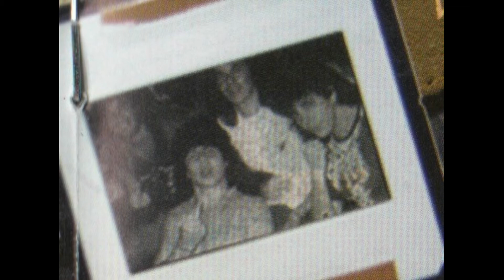STRESS - A Chacina (Live 2005)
Band: STRESS
Country: Brazil
Album: Live 'n' Memory (Compilation)
Format: CD
Year: 2009
Label: Metal Soldiers Records
Recorded Live at Gasômetro Theatre, Belém/PA, Brazil, 13 May 2005

Line up:
Roosevelt "Bala" Cavalcante: Bass, Vocals
André Lopes Chamon: Drums
Christian: Guitars
Paulo Gui: Guitars, Backing vocal

Track list (Live):
1. Heavy Metal
2. Sodoma e Gomorra
3. A Chacina (A Curra)
4. Stressencefalodrama
5. Inferno Nuclear
6. Flor Atômica
7. Mate O Réu
8. Folha no Vento
9. O Lixo/Drum Solo
10. Não Desista
11. A Tua Mãe É Moça

In Memory (Demos):
12. Vale O que Tem (Demo 1986)
13. Vida e Glória (Demo 1986)
14. Nossa Vez (Demo 1986)
15. Aventura (Demo 1986)

Bonus track:
16. Coração de Metal (Demo 2005)